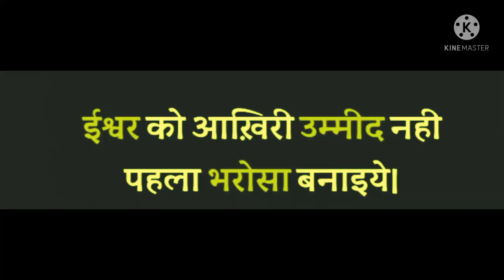motivation status# # Short Video 💯💯